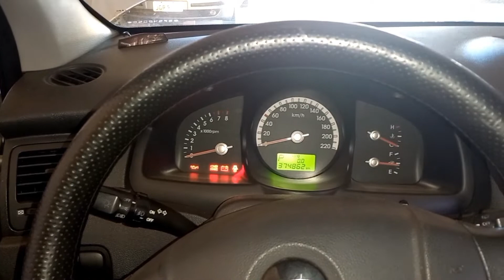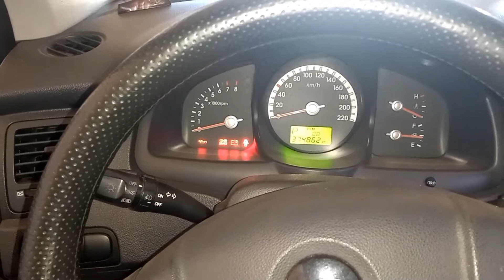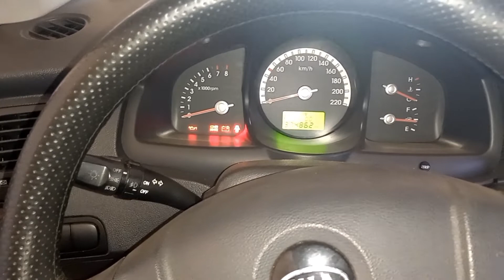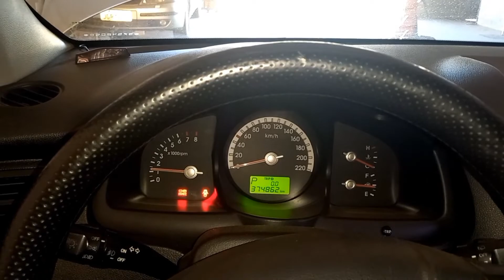kia 2.0 16v montei o cabeçote mas não prestou, carro com motor ruim !!!